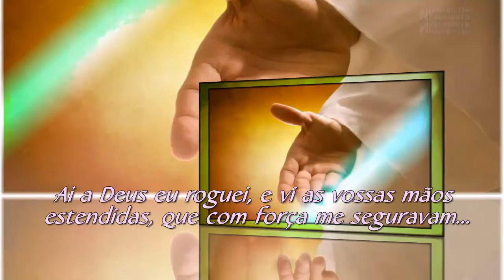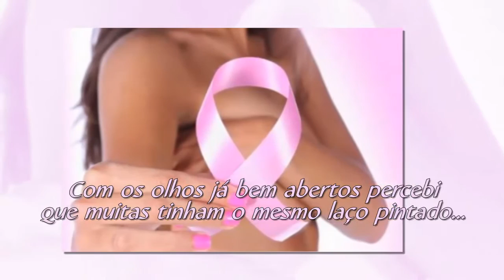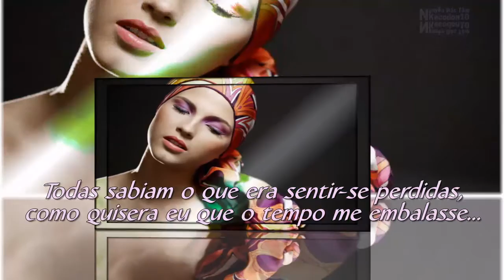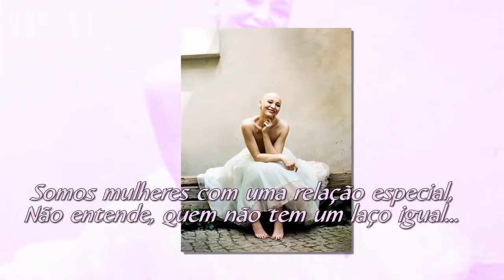PINTEI LAÇOS CARLA OLIVEIRA